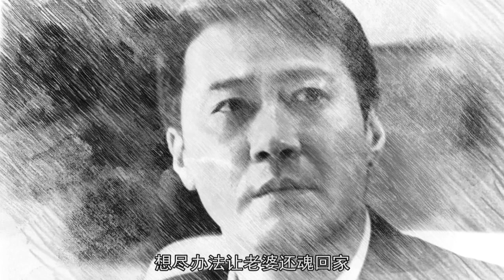三分钟带你看完《消失爱人》